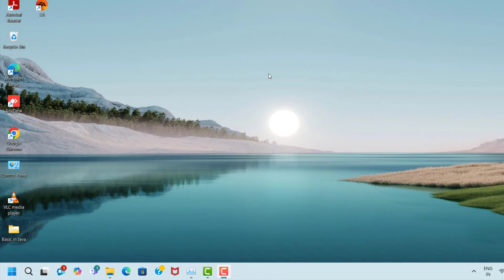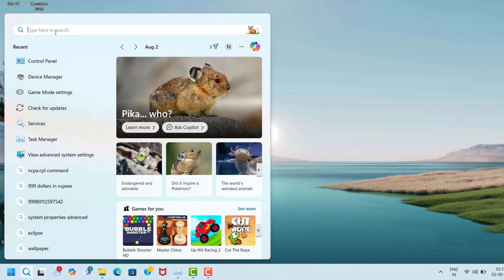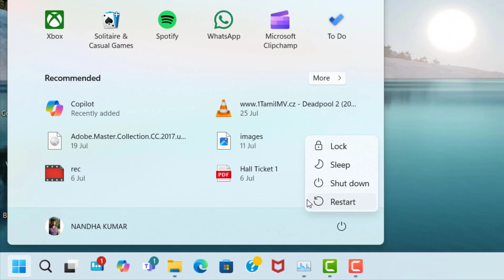World of Goo 2 Game Network Lag Issue